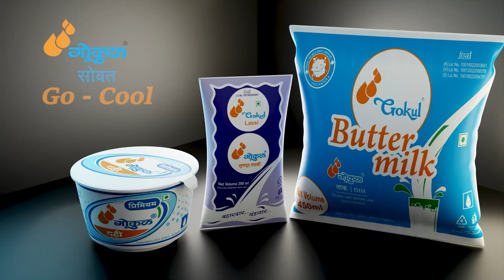सामान्य जनतेच्या अपेक्षा आहेत त्या निश्चितपणानं शाहू महाराज पूर्ण करतील - अमरीश घाटगे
Marathi language.